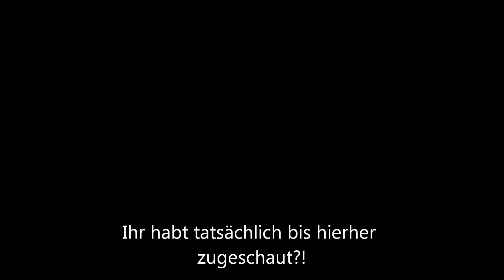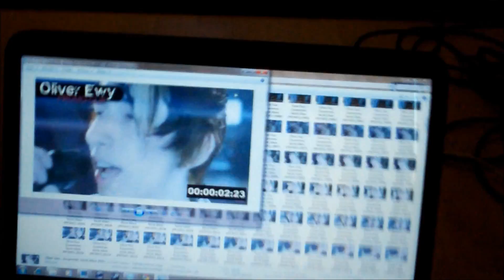Fabi ist schon tot?!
Ich lebe noch!
Und wie, nur ist mein ganzes Equipment "inne Fritten".
Ihr seid die besten weil ihr ihr seid und mir treu bleibt ;)

LG Fabi!